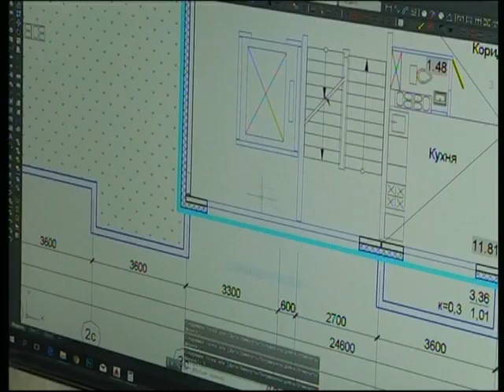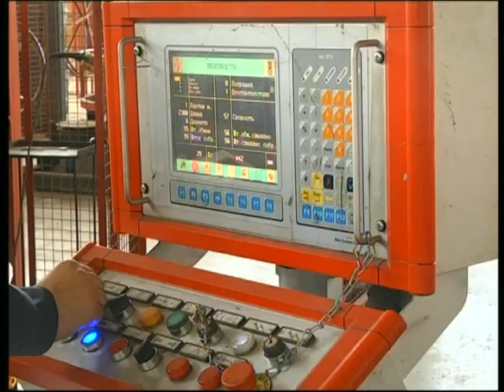Диалог 14 08 2017 Барановский А. А.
Гость - Андрей Анатольевич Барановский, председатель комитета по ахитектуре и строительству Гомельского облисполкома.